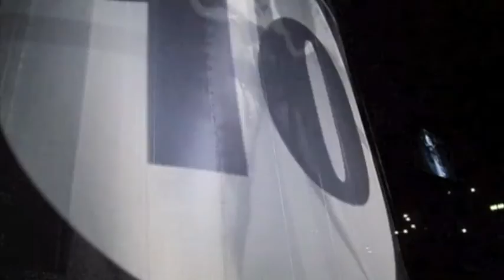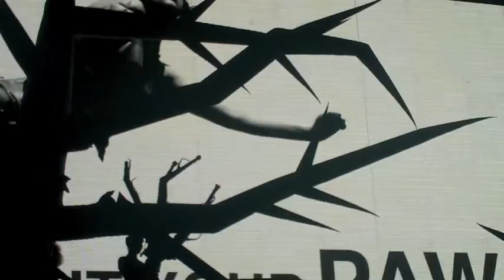Lady Gaga Zurich Best moments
By: Luciano Diaz